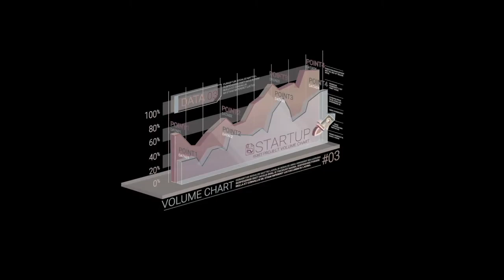058: Observed Parents And Became A Spender Until Realizing He Should Be Saving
In this episode you will hear Dave talk about when he was very young around age 10 he would make some money helping his Dad in the body shop and he wanted to spend the money he earned.  Dave can remember his parents not ever talking to him about what to do with money as his Dad was a spender and that was what he saw and replicated that as well.  As Dave reached his 30's is when he really started to think about money so he taught his son that he should be saving his money by putting some away every month until he reaches the age of 65 and he will have a nice savings.  Dave has some great advice about investing from his past experiences which is...be careful how you invest, invest in yourself and be in control of your money.  Dave has had a couple of Mentors in his life and when he was about 16 years old is when he came across his first Mentor and he accepted the advice they were giving him.  Dave's advice is if you don't have a Mentor, ask questions, listen to podcasts, search the internet, etc. so you are able to go down the right path.  This is a great listen and lesson!